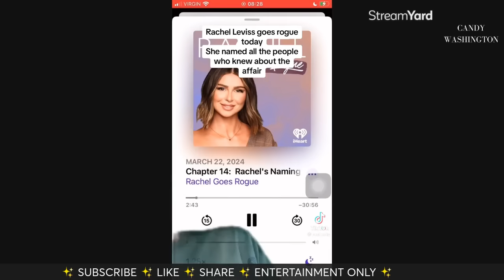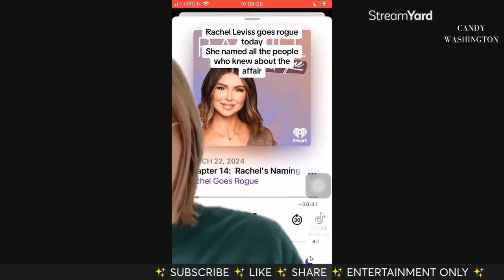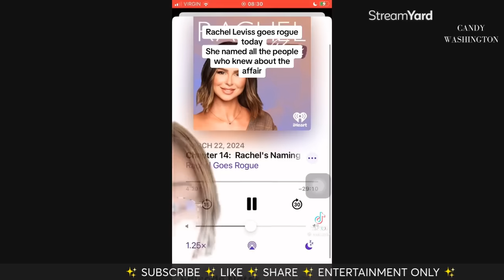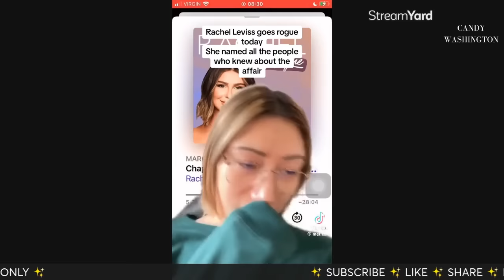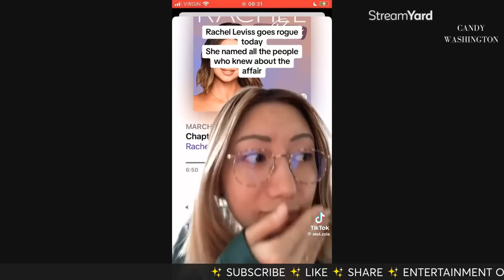EXPOSED! Ariana Madix FEUDING with Lala Kent, Scheana Shay, Katie Maloney! Is Vanderpup Rules OVER?